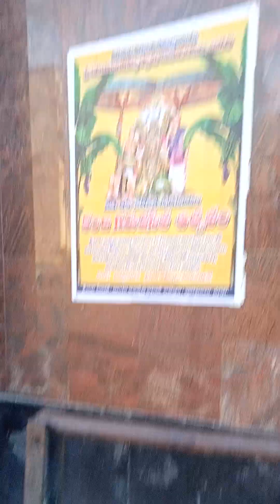21 May 2024(4)